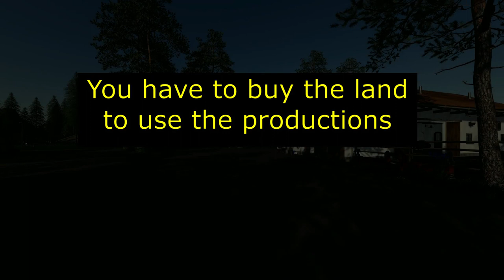FS19 Map First Look - BurgHausen2k19 Map v1.0.0.0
Map Author -GMT_FrankGTB
Welcome to our first built map of Burghausen, this map is something for individual players as well as on the Dedi with a maximum of 4 people, it is the Global Company built permanently installed productions BGA firmly farm with all animals.

Of course she is also season ready.

Built productions
Sawmill with paper mill
Empty pallets factory
bakery
Flour
sugar
Hünerfarm
liquid egg
Milchwerk

We the GMT team hereby wish you much fun with the first version of BurgHausen2k19.